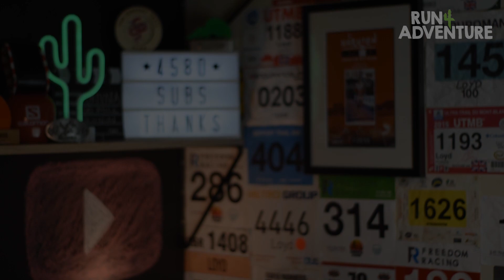SAUCONY KINVARA 11 | 200 Mile review | Run4Adventure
It seems that our wonderful viewers enjoy our 200 mile shoe reviews so we'll definitely be bringing you more of these in the future. But today we are giving the Run4Adventure 200 mile review treatment to the Saucony Kinvara 11. This is a shoe that really surprised me in our initial 50 mile shoe review (if you haven't watched it, please go and check it out and I can definitely say that the shoe has just got better and better the further I've run in it.  Will this be the best shoe I ran in in 2020?

Massive thanks for watching and don't forget, if you enjoyed the review or found it usseful in any way, please hit that like button and come and join the Run4Adventure family by subscribing to the channel.

Hope you're managing to stay safe and well in these difficult times and as always, stay safe and keep on running!

for our awesome merch!

Intro video:
No Limits Photography